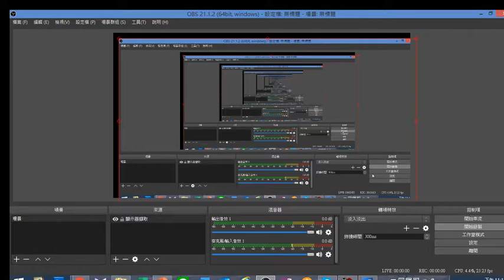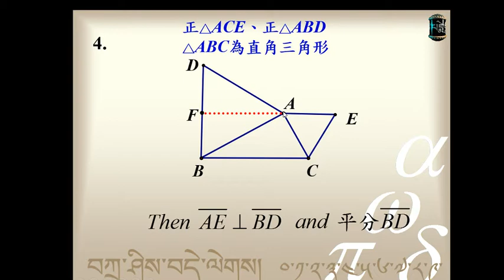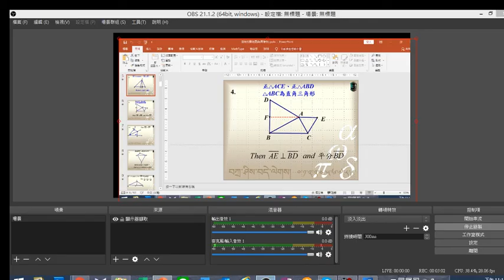陳彩鳳【幾何的葵花寶典】系列之(4)解答 2019 07 25 23 12 44